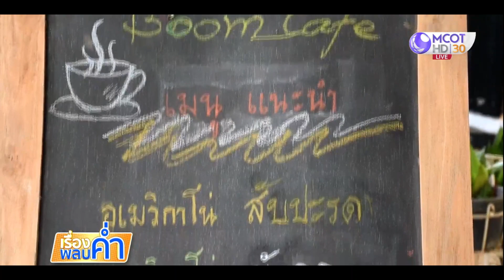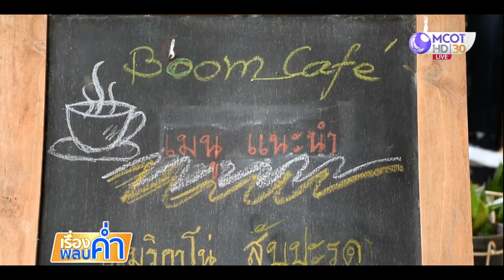เมนูคู่จิ้น ทุเรียนหลงลับแล กาแฟ-สับปะรด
เมนูคู่จิ้น ทุเรียนหลงลับแล-กาแฟสับปะรดห้วยมุ่น มังคุดแสนอร่อย จัดเซตดันราคา สร้างมูลค่าของดีเมืองลับแล พร้อมเสิร์ฟให้ลูกค้า ดื่มกินฟินสุด